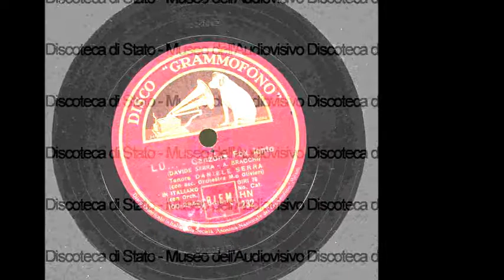DANIELE SERRA canta LU - RARIDADEE = ALTA FIDELIDADE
DANIELE SERRA canta LU  Canção fox lento, de BRACCHI e DAVIDE SERRA. ORQUESTRA DE DINO OLIVIERI, disco Grammofono HN232 - gravada em 7 de março de 1934.

DAVIDE SERRA era filho de DANIELE SERRA, nascido em Lisboa, Portugal, por volta de 1928.

Participou de algumas gravações com seu pai DANIELE SERRA.

Ambos migraram para os USA por volta de 1940, para fugirem da guerra e principalmente de perseguições, pelos anti-fascitas que começaram a aparecer quando a ITALIA começou a guerra.

DANIELE SERRA pagou alto preço por ter cantado dezenas de canções de cunho fascista tendo erradamente sendo identificado como fascista, que evidentemente não era.